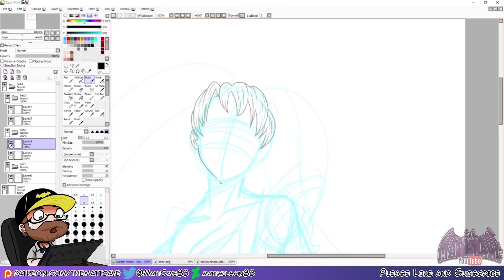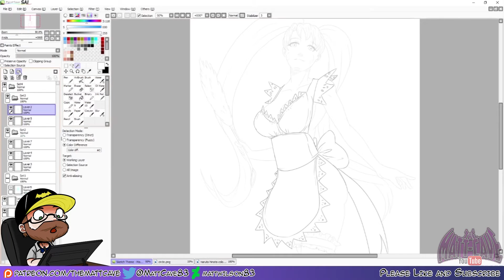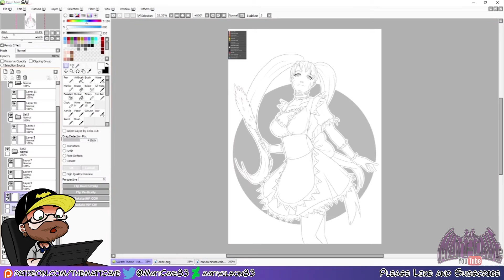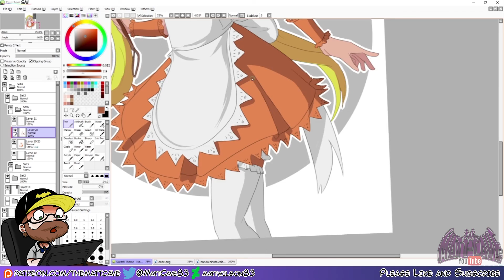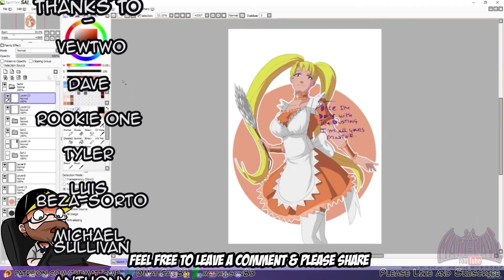Sketch Theme - Maid 02 - Naruko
***MUSIC***

Rev Eveningland